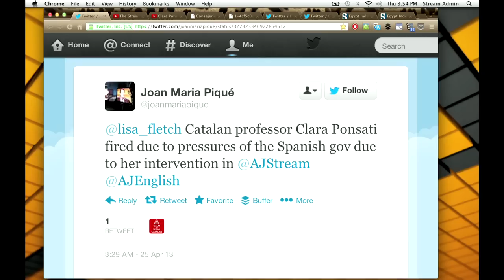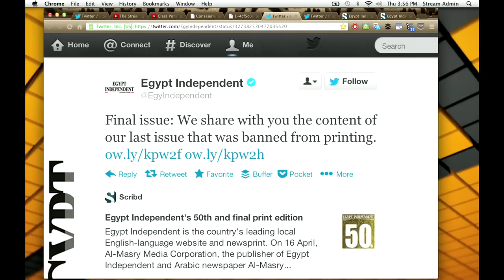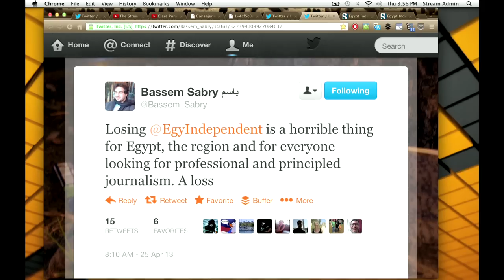Egypt Independent closes, Catalan show update